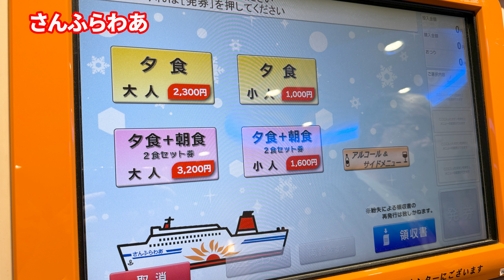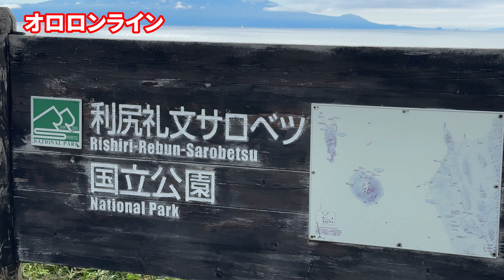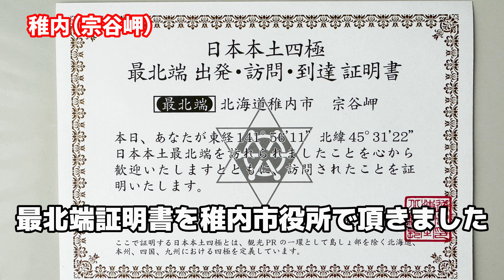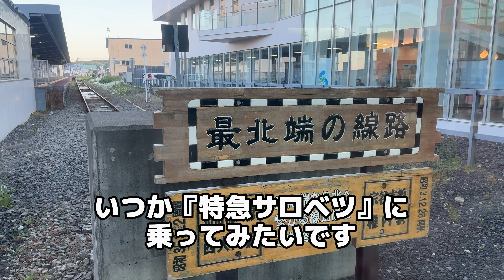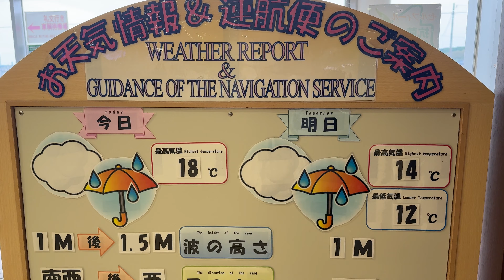【オロロンライン・利尻島】さんふらわあでイルカウォッチング！/オロロンライン道の駅るもい/利尻島雲丹御殿/白い道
さんふらわあで北海道！イルカの群れに遭遇！
絶景日本海オロロンラインは道の駅も楽しいです
旬のウニを食べに利尻昆布で育ったウニを食べに雲丹御殿へ

もくじ
00:00 はじまり
00:17 さんふらわあ
01:07 イルカウォッチング
01:38 オロロンライン（道の駅るもい）
02.32 オロロンライン
03:10 稚内（宗谷岬）
03:39 白い道
04:12 ノシャップ岬
04:29 稚内市内
04:51 稚内港北防波堤ドーム
05:20 利尻島観光
07:02 さとう食堂
07:25 雲丹御殿
07:52 夕食
08:52 朝食
09:46 道の駅おびら鰊番屋